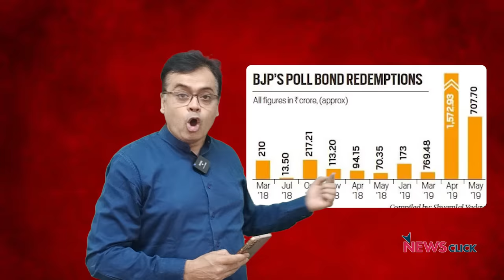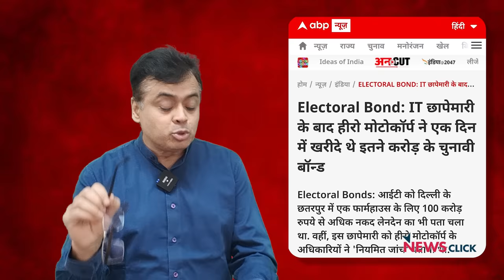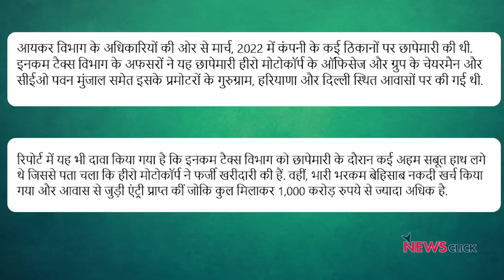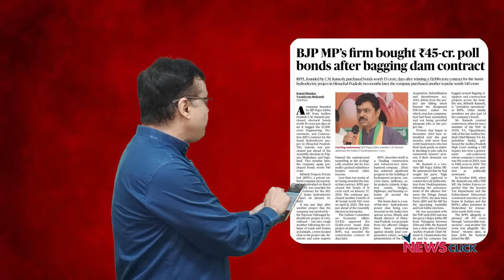गुप्त चुनावी चंदे पर झूठे साबित हो रहे बीजेपी के दावे! | Abhisar Sharma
NewsChakra के इस एपिसोड में वरिष्ठ पत्रकार Abhisar Sharma चर्चा कर रहे हैं कि आखिर क्यों BJP electoral bonds को लेकर अब भी लगातार झूठ बोल रही है। गृहमंत्री Amit Shah ने खुलेआम इस स्कीम को लेकर गलत बयान दिया और वो भी पत्रकारों के बीच, लेकिन godi media के पत्रकारों ने उनसे एक भी सवाल नहीं किया।